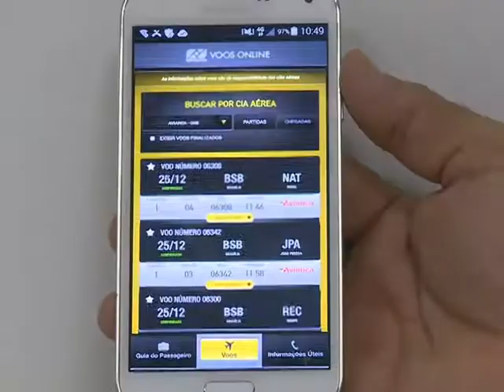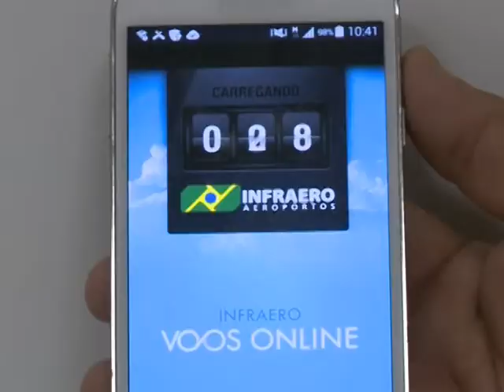Aplicativos da Infraero disponibiliza informações sobre voos pela internet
NBR NOTÍCIAS - 25.12.14: Cerca de 9 milhões de pessoas devem passar pelos aeroportos administrados pela Infraero neste fim de ano. Para auxiliar os passageiros, a instituição tem aplicativos que disponibilizam, pela internet, informações sobre voos, locais de alimentação e dicas de viagem. As ferramentas são gratuitas.